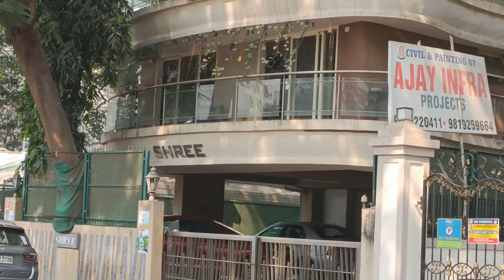Dipika Padukone and Ranveer Singh house Tour मुंबई का घर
Hello दोस्तो

मैंने इस वीडियो में दीपिका पादुकोण और रणवीर सिंह के घर को दिखाया है जो के मुंबई के खार इलाके में स्थित है और यह काफी आलीशान घर है उम्मीद करता हूं कि यह वीडियो देखकर आपको अच्छा लगा होगा

 धन्यवाद